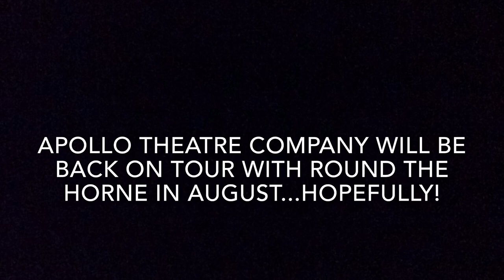Julian & Sandy in Bona Corona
Mr Horne, Julian, and Sandy are stuck in lockdown, but nothing can stop their hilarious weekly interactions.  Introducing a brand-new social media site, BonaFace!

Featuring
Julian Howard McDowell as Kenneth Horne
Colin Elmer as Kenneth Williams/Sandy
Alex Scott Fairley as Hugh Paddick/Julian

Stay safe. Stay bona!